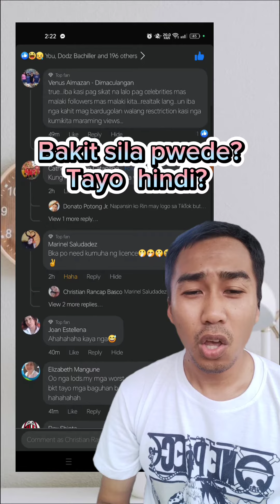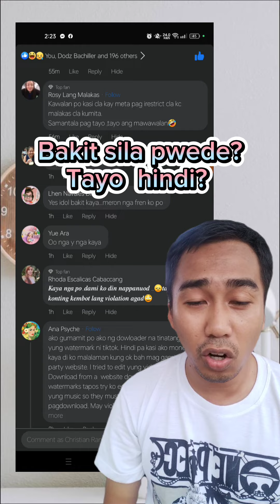Pwede sa malaking Vlogger sa maliit hindi pwede?